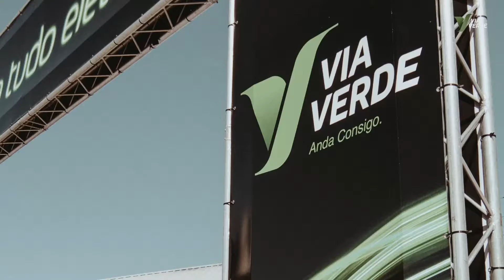Via Verde no NOS Primavera Sound 2022